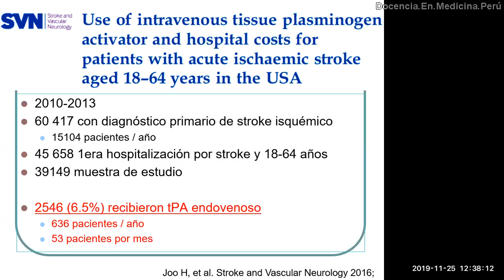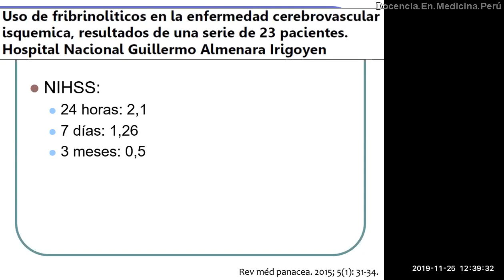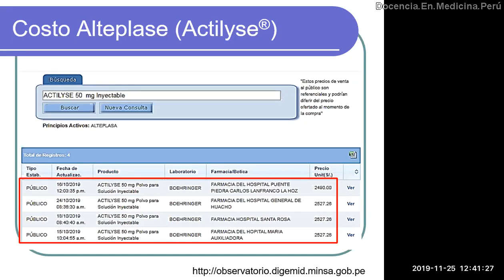Trombolisis en ACV en Perú: ¿Cuántos pacientes la reciben?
¿Por qué en Estados Unidos se usa alteplase más que en Perú?